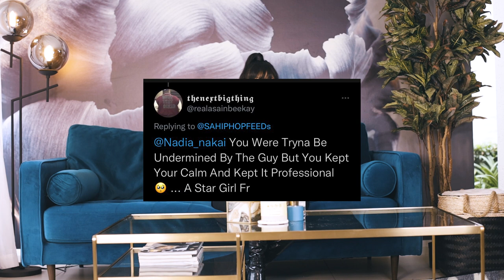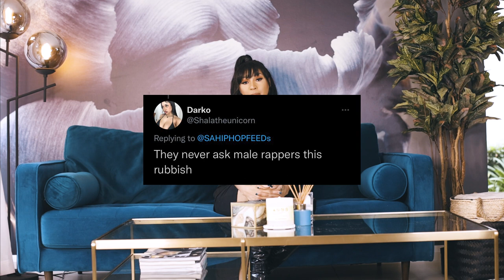Catch Up with Bragga Episode 2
Hey guys!

Heres a new Vlog of Catch up with bragga! I made it a bit longer like you asked.

This episode shows Bobby Blanco Palace event, The ThickSlim interview on Metro fm as well as my interview on Kayafm and my thoughts on the discussions that happened on social media around it.